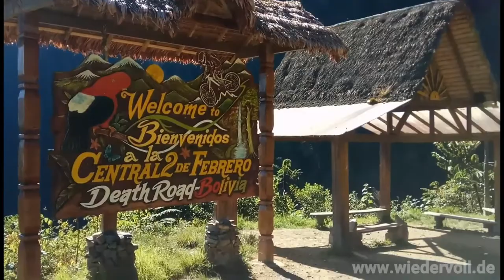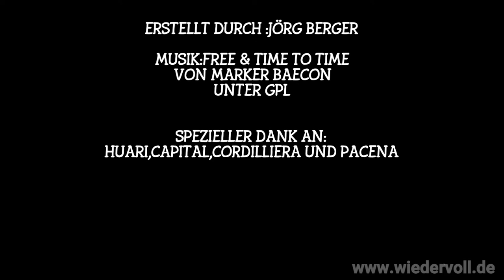SA 2018 Teil 16 Von La PAZ nach Coroico